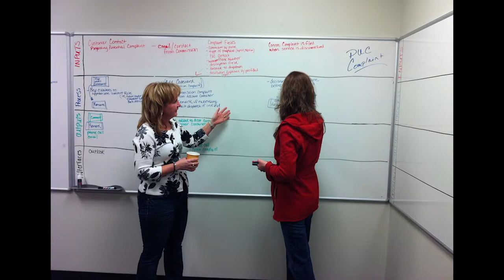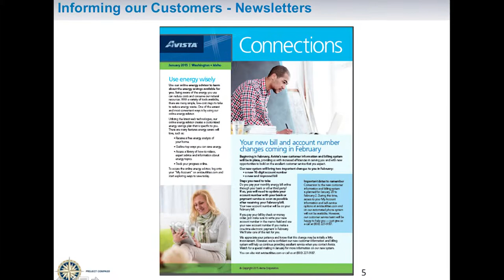Avista Utilities | CS Week Expanding Excellence Awards Winner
CS Week Expanding Excellence Awards Winner | Best CIS Implementation | Level 1